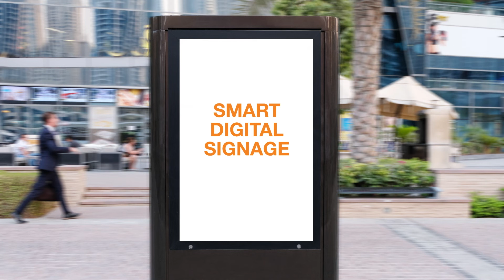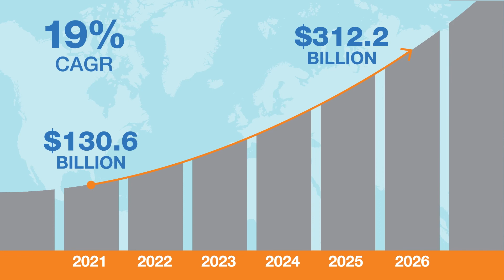IoT is Transforming Cities into Smart Cities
IoT is revolutionizing what's possible across civic sectors by keeping citizens and properties safe. IoT
improves quality of life for citizens, cuts costs for the city, and conserves energy for the environment.
Talk to us today to learn how IoT in Smart Cities can create an adaptable, sustainable, and enjoyable
environment.